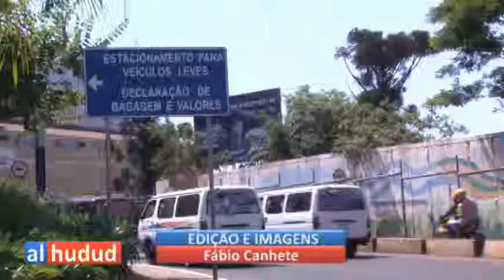Alhudud Procedimento Receita